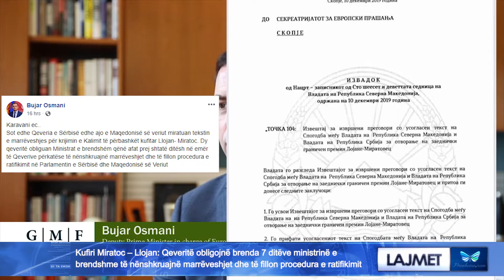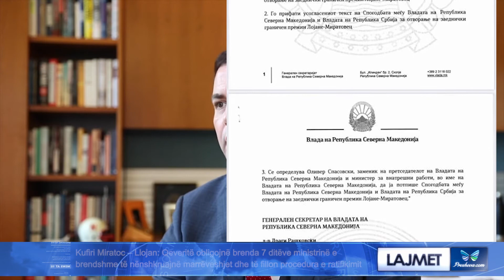Kufiri Miratoc – Llojan: Qeveritë obligojnë brenda 7 ditëve ministrinë e brendshme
Kufiri Miratoc – Llojan: Qeveritë obligojnë brenda 7 ditëve ministrinë e brendshme të nënshkruajnë marrëveshjet dhe të fillon procedura e ratifikimit